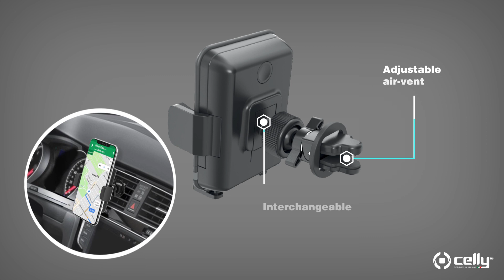Celly - MountCharge Car Wireless Charger Mount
Charge your smartphone in wireless mode and drive in total safety with ProMount car mount!

Find out MountCharge features:
- Charge your smartphone in wireless mode. Qi certified, completely safe and compatibile with all devices equipped with wireless technology.
- Automatic opening function (arms up to 8.5cm)
- 360° swivel mount, adjust the holder in the position you prefer
- Best grip & stability thanks to the special rubberized texture
- Extebsible arm and adjustable pins
- Interchangeable mount base:
Adjustable air-vent clip
suction cup for windscreen or dashboard